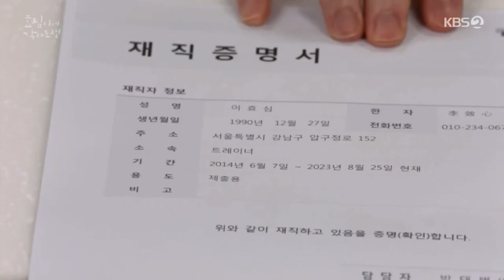사랑한다고말해줘 - FD역 (ENA)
사랑한다고말해줘 -FD역 (6화)